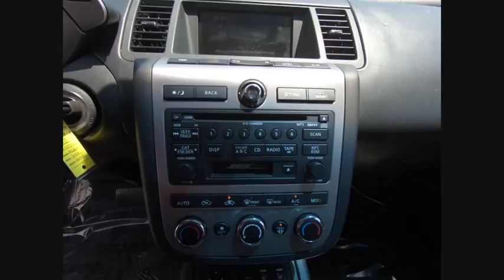2007 Nissan Murano Tinley Park IL 365921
2007 Nissan Murano SL

Orland Toyota
8505 W 159th St

2007 Nissan Murano SL CARFAX One-Owner.brbrbrOur family owned dealerships have served this area for many years. We look forward to meeting every one of our customers, and we will always be here for you before, during, and even after the sale. When you come to us, you will receive exceptional customer service and we will make you feel right at home. Our Tinley Park location was built to serve Orland Park, Joliet, Naperville, Oak Forest, Romeoville, Harvey, Chicago Heights, Burbank, Calumet City, and the surrounding areas, but we still love to get customers from out of state and even North Chicago. We look forward to serving you soon!